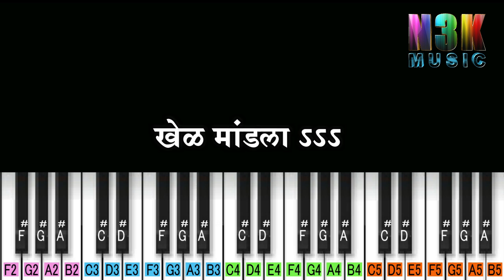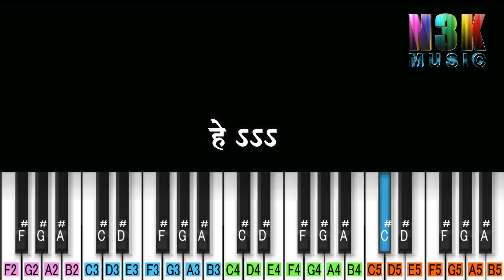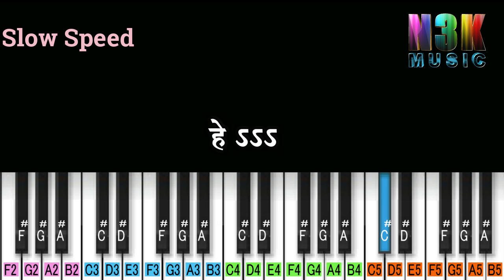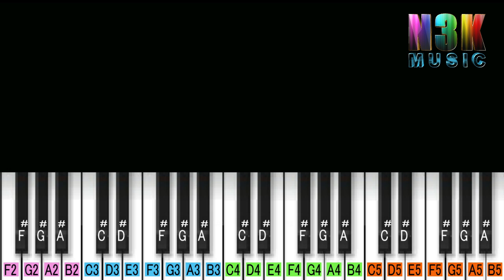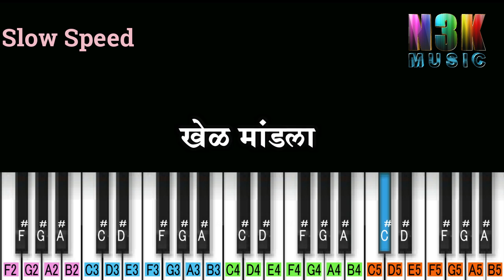Khel Mandala Piano Tutorial | Ajay Atul Music| Natrang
चला तर मग या गीताला Like करा Share करा.

हे पियानो  ट्युटोरिअल मूळ गीताच्या आधारे बनविले आहे.
त्यामुळे हे गाणे वाजवण्यास  शिकण्यापूर्वी मूळ गाणे अवश्य ऐका. जेणेकरून शिकणे सोपे होईल.
धन्यवाद.
Tempo :- 90 BPM
Ajay Atul Music
Tones :- Piano, Strings, Clarinet & Accordion.